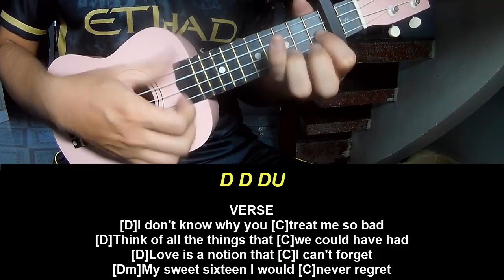Play Ukulele Along Lorde Take Me to the River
Today, I will share with you Play Ukulele Along Lorde Take Me to the River